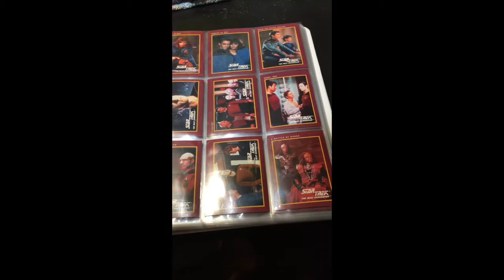Deanna Troi Drawing & Binder Cover Painting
Hello everyone, welcome back to my art channel! In this video I am drawing & outlining one of my favorite characters from Star Trek: The Next Generation, Deanna Troi. I am also sharing a binder cover that I painted for a cool vintage card collection I recently purchased from the show.